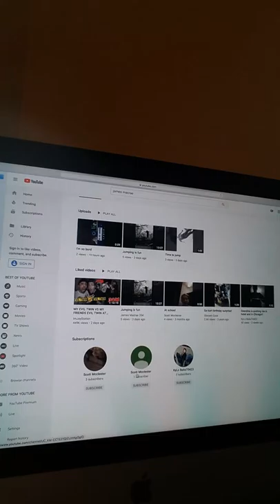May 1, 2019